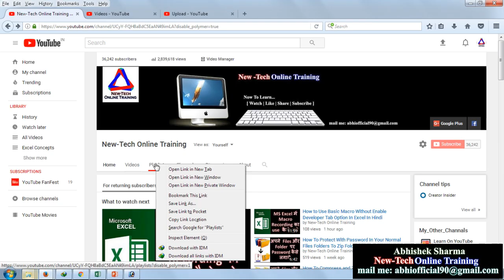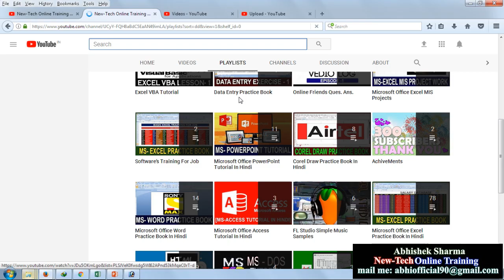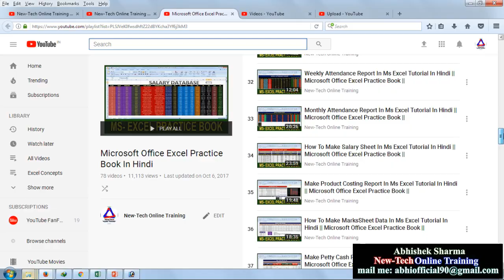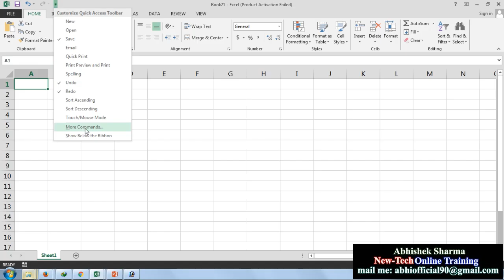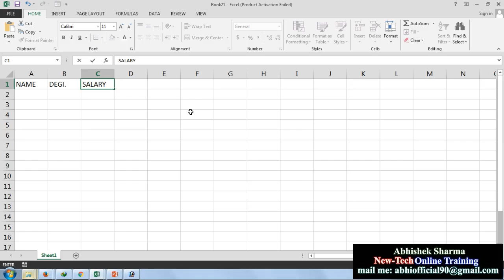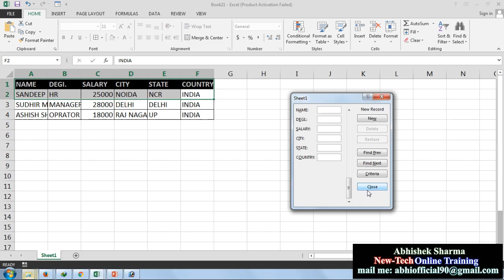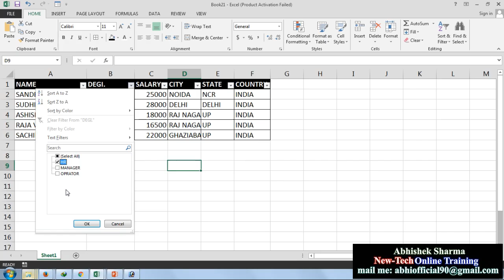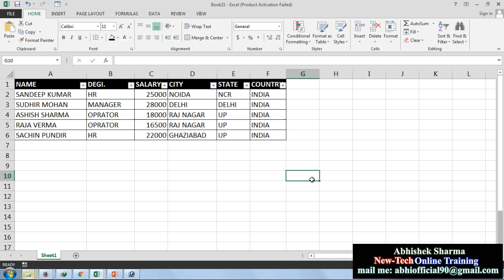How To Active User Form In Excel For Data Entry In Hindi For Beginners